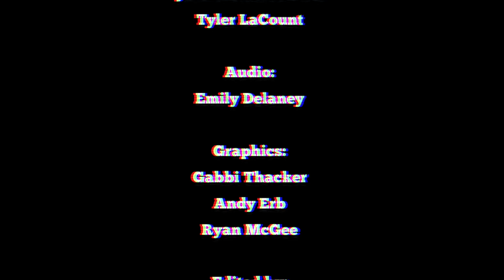Alex Baumann: The Big Boy Talks About Life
Alex "Big Boy" Baumann drops some knowledge so stop reading and listen!

Performed by: Alex Baumann
Produced by: Ryan McGee